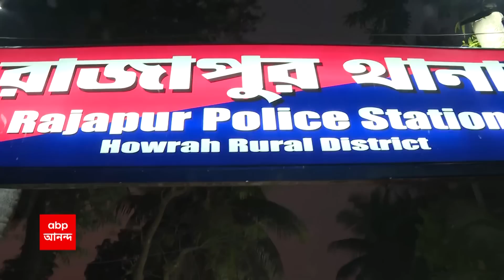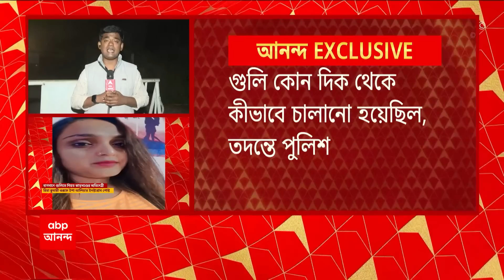Actress Death: 'পয়েন্ট ব্ল্যাঙ্ক রেঞ্জ থেকেই ঝাড়খণ্ডের অভিনেত্রীকে খুন', মেলেনি ধস্তাধস্তির চিহ্ন,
পয়েন্ট ব্ল্যাঙ্ক রেঞ্জ থেকেই ঝাড়খণ্ডের অভিনেত্রীকে খুন'। মেলেনি ধস্তাধস্তির চিহ্ন, বলছে ময়নাতদন্তের প্রাথমিক রিপোর্ট। নিহতের স্বামীর হাতে গান পাউডার আছে কিনা, জানতে 'গান শট রেসিডিউ' টেস্ট। গুলি কোন দিক থেকে কীভাবে চালানো হয়েছিল, তদন্তে পুলিশ। গাড়িতে রক্তের দাগ আছে কিনা, খতিয়ে দেখছে পুলিশ। চার চাকা গাড়ি নিয়ে ছিনতাই করতে এসেছিল দুষ্কৃতীরা, দাবি নিহতের স্বামীর। গাড়ির মধ্যেই কাছাকাছি পড়েছিল বুলেট হেড, গুলির খোল, পুলিশ সূত্রে খবর। নিহতের স্বামীর বয়ান খতিয়ে দেখছে পুলিশ